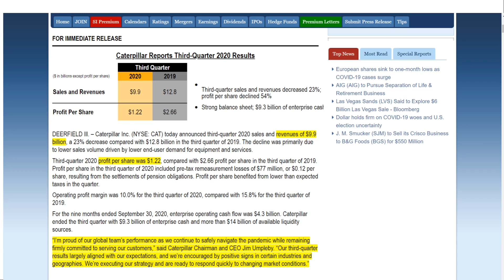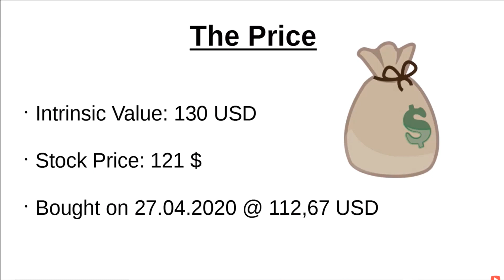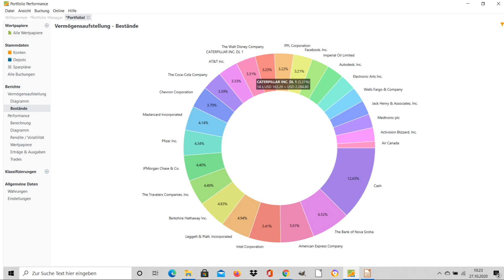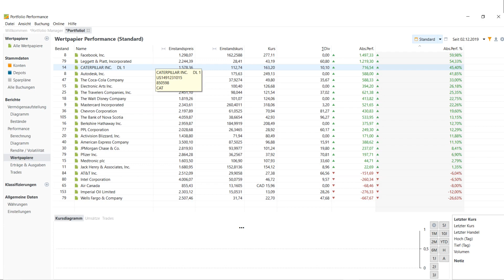Caterpillar stock Q3 earnings beats - Dividend stock for long term investing - Buy CAT stock now?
Caterpillar stock Q3 earnings beats estimates - Great dividend stock for long term investing - Buy CAT stock now?
In this video I take a look at the Q3 earnings of Caterpillar and explain what I think about and what I will do with my position of CAT stock. I also explain why I think CAT stock is a great long term dividend investment.

My top 5 book recommendation to learn how to invest:

Once upon Wall Street - Peter Lynch

The intelligent Investor - Benjamin Graham

Rich Dad poor Dad - Robert Kiyosaki

Rule #1 - Phil Town

How I Made $2,000,000 in the Stock Market - Nicolas Darvas

You will find value investing fundamental stock analysis with no hype or bullshit. It´s all about great fundamental businesses for value longterm investing. I give you insight to my real portfolio every week and prove that my strategy works and outperforms the market. It´s all about long term value investing!